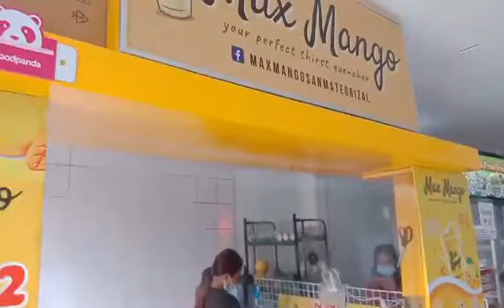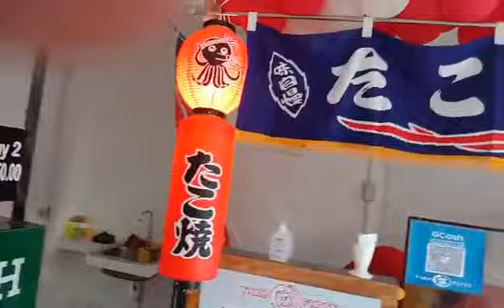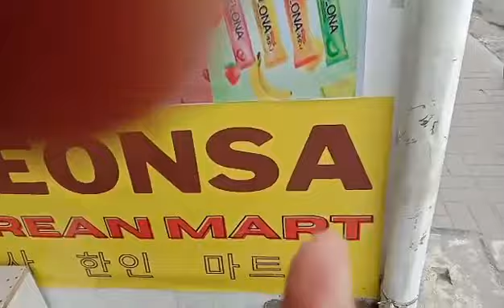MY HEART BELONGS TO PEOPLE! FILIPINOS ARE REALLY SURVIVOR ,PROUD TO THE WORLD! 2021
! I LOVE PEOPLE , MY HEART BELONGS TO PEOPLE! START YOUR OWN BUSINESSS EVEN FOODCARTS  , FRUITS BUSINESS , KOREANS MART, FILIPINO MART ETC, TO BE RESELIENT AND DO TAKE ACTION ABOUT IT IN THIS PANDEMIC.DON'T LOOSE HOPE .KEEP MOVING!